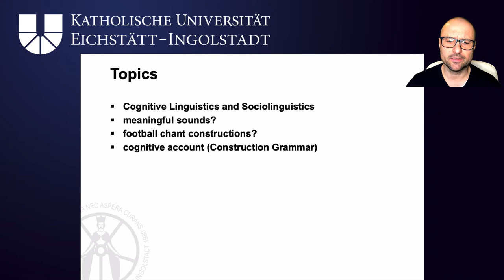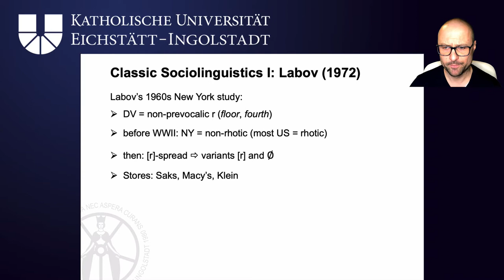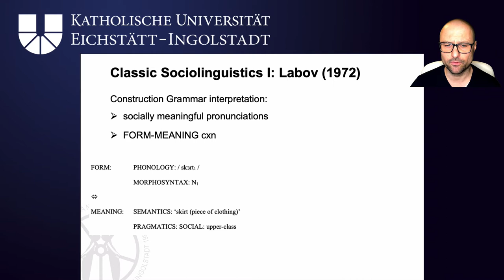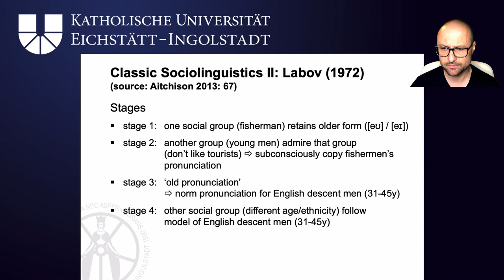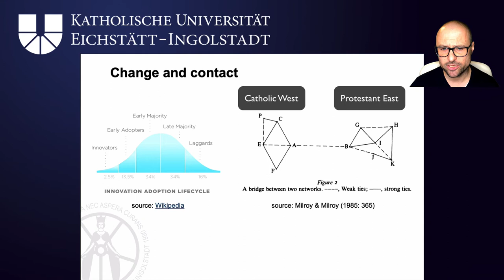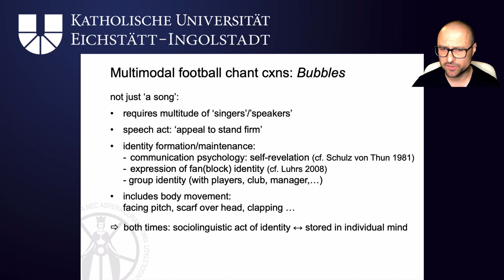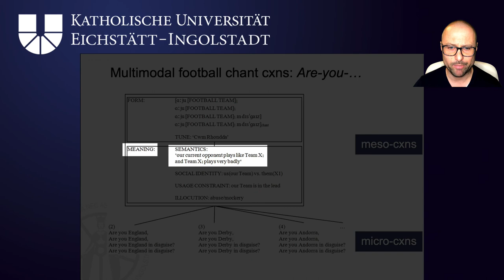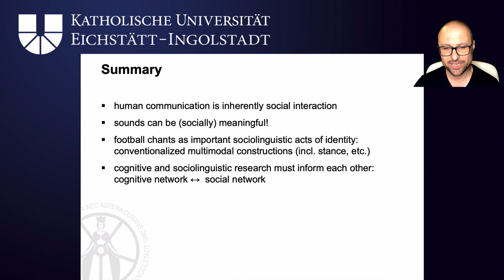Cognitive Linguistics: 10 Cognitive Sociolinguistics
In this video, we look at the interaction of social and cognitive networks. We investigate how findings from sociolinguistics can be incorporated by cognitive linguistics. Examples we look at include two classic sociolinguistic studies from William Labov (the New York and Martha's Vineyard studies) as well as my work on football/soccer chant constructions.